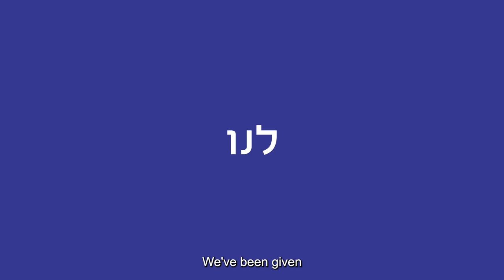נתוני עוצמה של העמותה לקידום החינוך ת"א-יפו 2022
2022 Impact